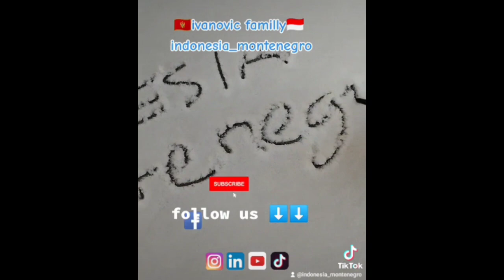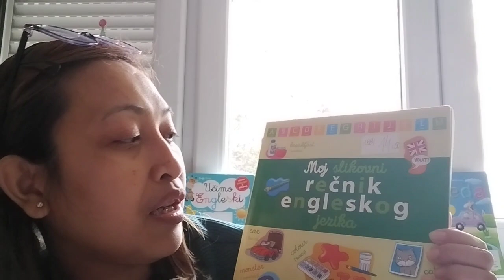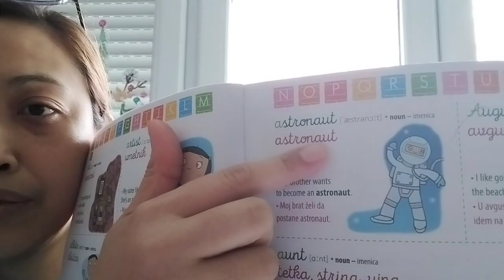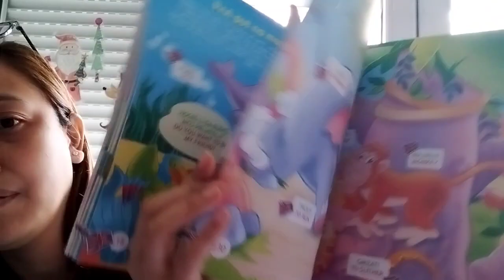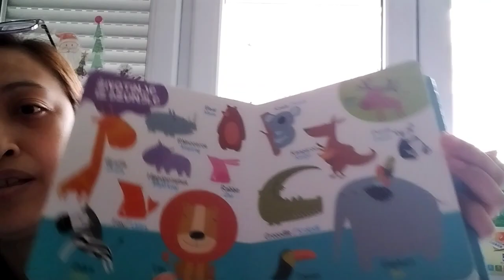Book recoment for inggris_montenegro for kids n beginner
this book recoment for you who stay in Montenegro. you can learn easily becouse come from inggris. n latin not ciliric so collect them in book store. 🇲🇪🇬🇧